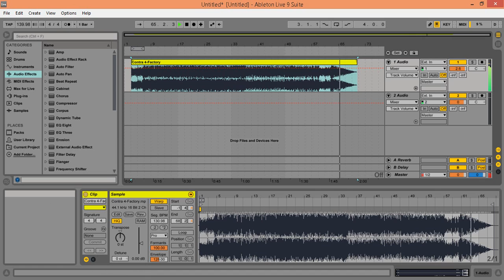Factory ( music game contra 4 )